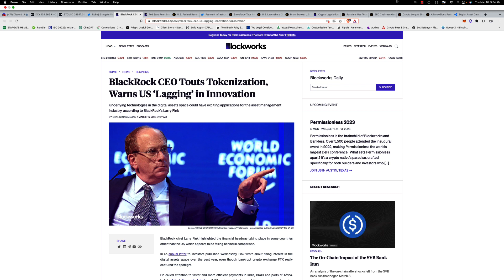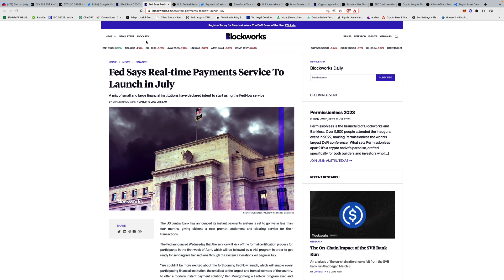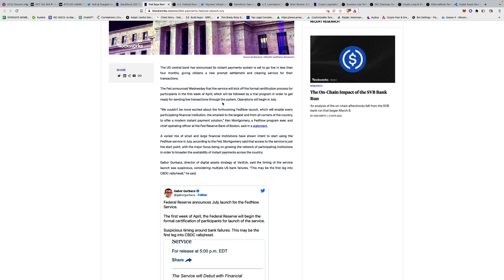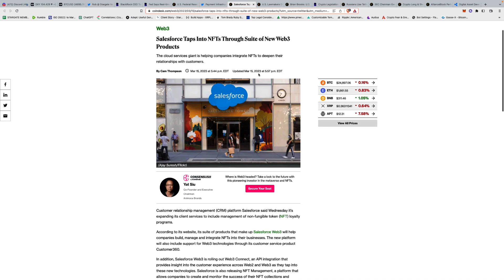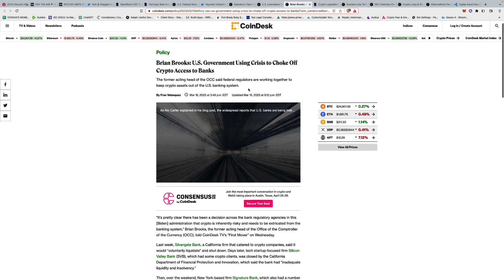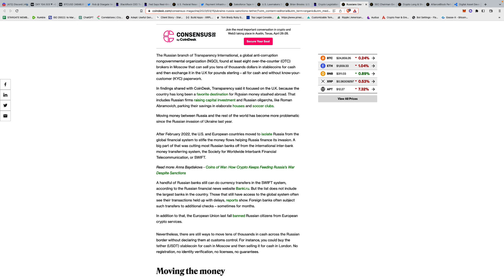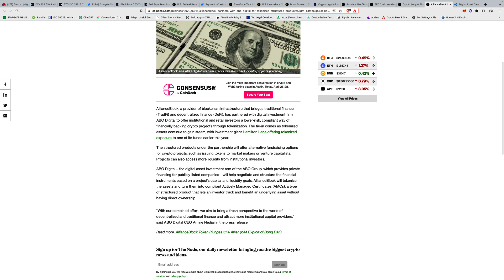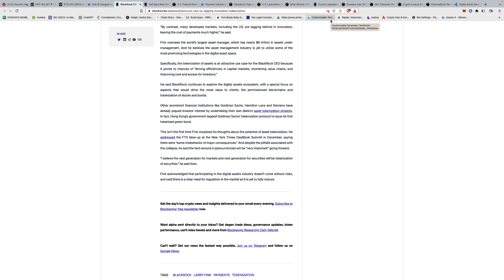BREAKING FEDNOW ISO2022 INSTANT PAYMENTS LAUNCH IN JULY! BLACKROCK TOKENIZATION & MORE CRYPTO NEWS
ACCESS TO STARGATE'S DISCORD COMMUNITY